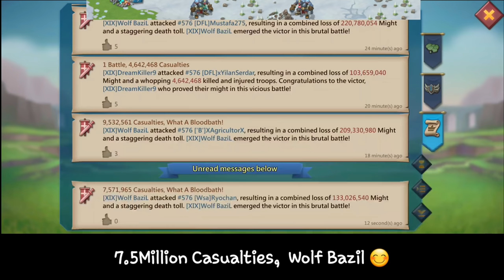KVK 5BILLION POINTS! - RANK 1 WORLDWIDE! - HOW WE DID IT FT WOLFBAZIL XIX! - 1V1KVK - Lords Mobile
KVK with Wolf Bazil FT XIX
5BILLION POINTS RANK 1WORLDWIDE
LORDS MOBILE KVK OCTOBER 2021

HUAWEI APPGALLLERY:
1) Install HMS security if prompted for AppGallery to run
2) Register a Huawei ID account
3) If you need any helps or want to join the VIP club, contact AppGallery Team via discord